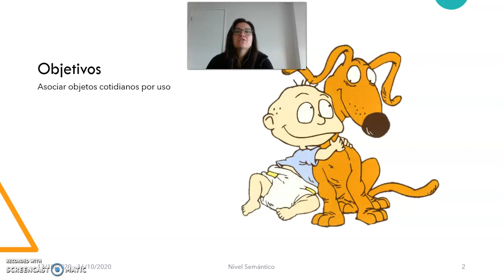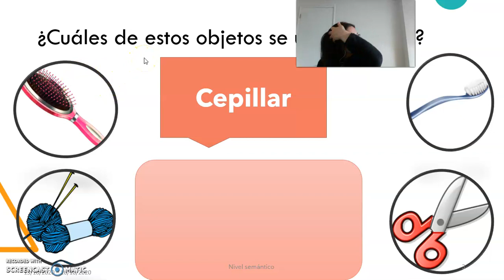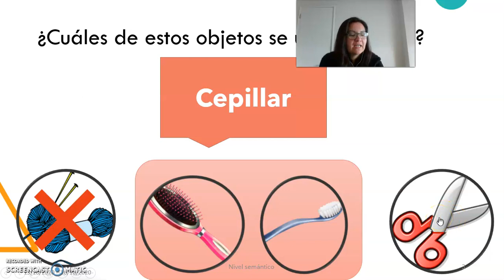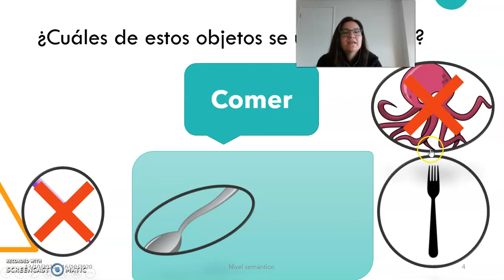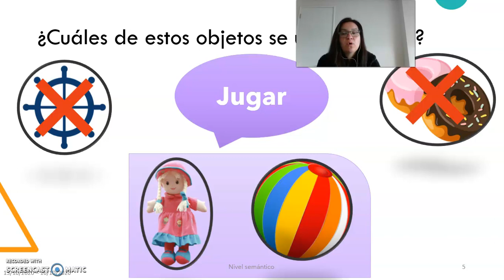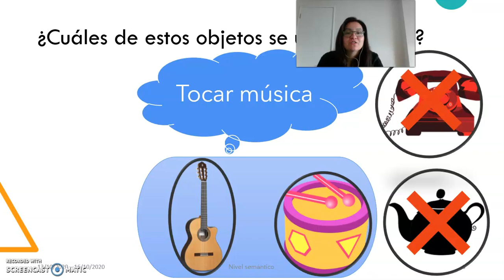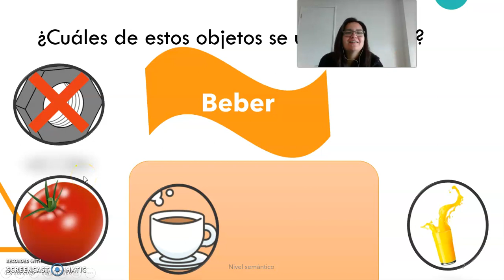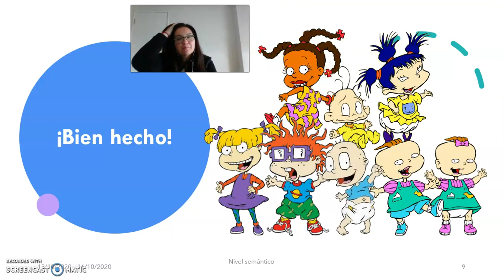Cápsula fonoaudiológica, nivel medio mayor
Actividad para trabajar nivel semántico: asociar objetos cotidianos por uso